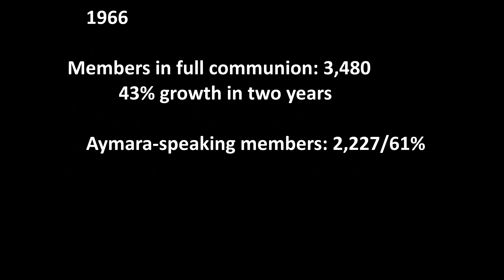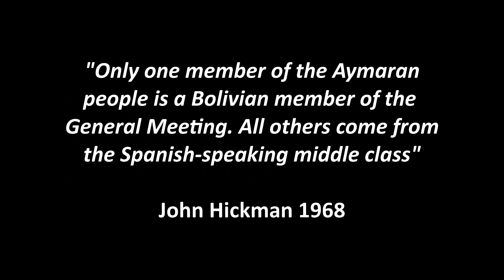3 min promo for S3 E3 The Aymara Revolution Bishop Arias Growning Tensions within the IEMB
Documents the lack of access to leadership and decison/making oppourtunities, nor even many opportunities to be trained for those jobs in the future by the indigenous lay and clergy within the IEMB in the early 1960's. This caused growing tensions within the IEMB and led to the "Ayamara Eruption' within the IEMB.